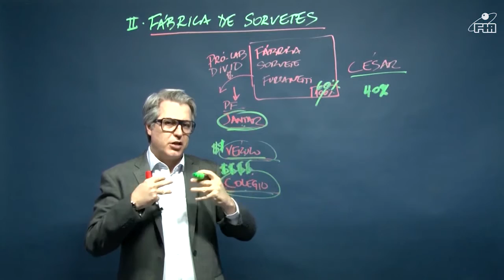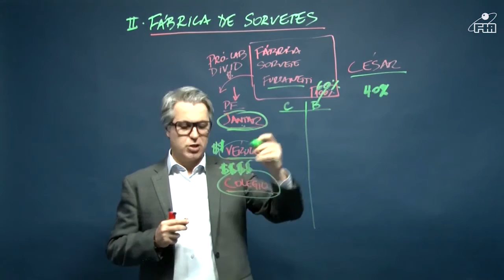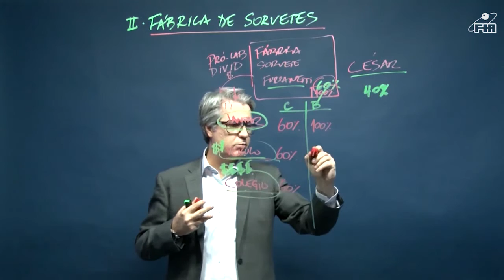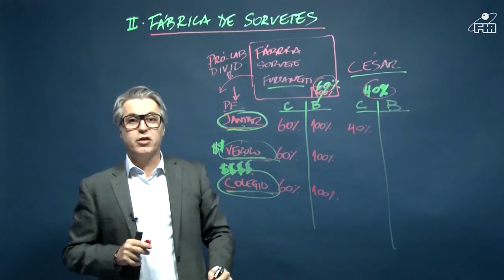Caso da Fábrica de Sorvetes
Neste vídeo, o  professor apresenta o conceito de governança corporativa a partir da relação custo/benefício exemplificada em uma sociedade em que um dos sócios tem 60% de participação e o outro 40%.

A AULA "CASO DA FÁBRICA DE SORVETES" ESTÁ DISPONÍVEL NOS CURSOS:
- EaD Governança Corporativa e Ética Empresarial
- MBA Gestão de Franquias
- MBA Finanças
- Pós Gestão de Negócios e Valorização das Empresas
- Pós Moderna Controladoria das Empresas
- Pós Operador de Mercado Financeiro
- Pós Gestão de Vendas e Negociação
- Pós Engenharia Financeira
- Curso de Extensão - Valuation